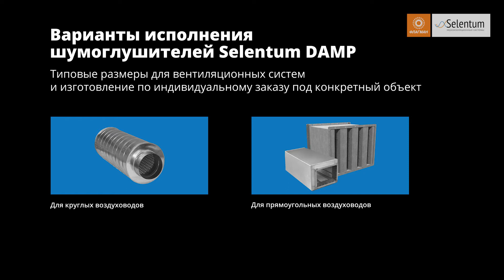Шумоглушители Selentum DAMP. Звукоизоляционные системы Selentum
Компания «ФЛАГМАН» основана в 2008 году.
Сейчас «ФЛАГМАН» — это объединение компаний, внедряющих инновационные технологии и материалы в промышленный и энергетический сектор экономики РФ, повышая конкурентоспособность предприятий.

150 чел. Инженерно-технический персонал
500 чел. Рабочий персонал
12500м2. Производственные мощности

Основные виды работ:

▶ Техническая теплоизоляция
▶ Компенсаторы
▶ Металлические оболочки
▶ Огнезащита
▶ Антикоррозионная обработка
▶ Звукоизоляция
▶ Воздуховоды
▶ Вентилируемые фасады
▶ Проектирование
▶ Тепловизионные и акустические обследования
▶ СМР